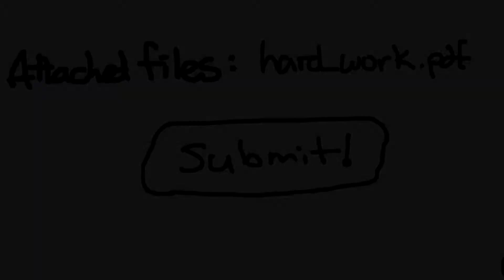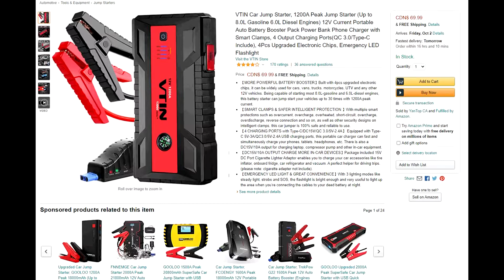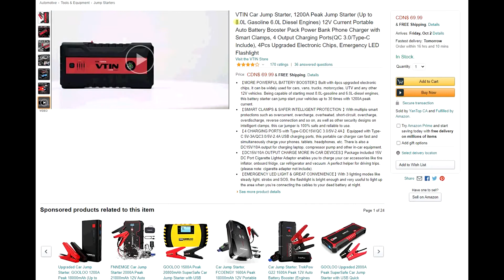|| Diaochan Top Lane? What's going to happen? || 【Anihi】AoV, 傳說對決, ROV, LiênQuânMobile ,펜타스톰, 伝説対決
1st ever NA Glory tournament signup is live and ongoing. Come signup before the spots run out!

If you'd like to support me please use this link for your purchases! I think the link will also give kick back if you by any amazon product using this link so thank you for helping :)

Music
Jellyfish by Declan DP & KODOMOi

Bring Back - John Dane (Prod. Don Jane)

Ravus Ametrine
Sodalith
AoV